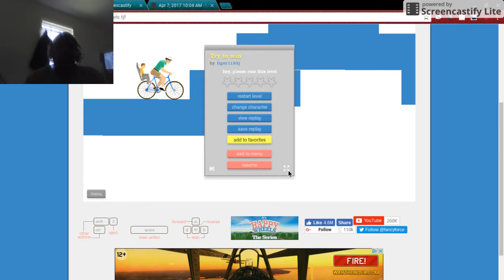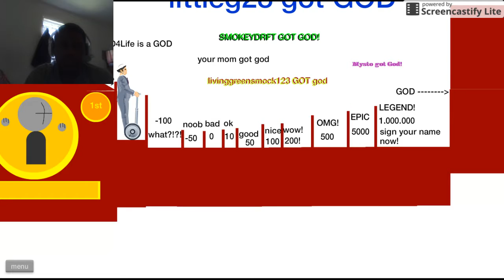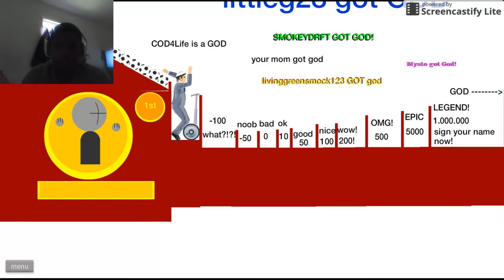my first gaming video(happy wheels) part 2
part 3 on it way